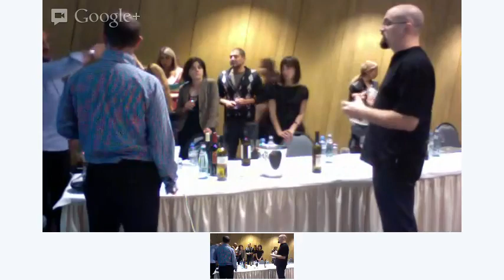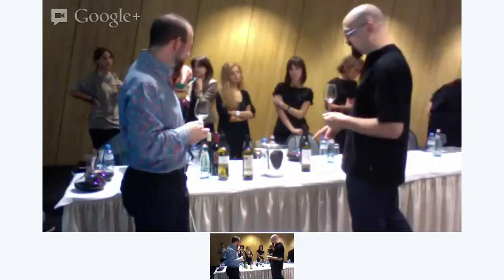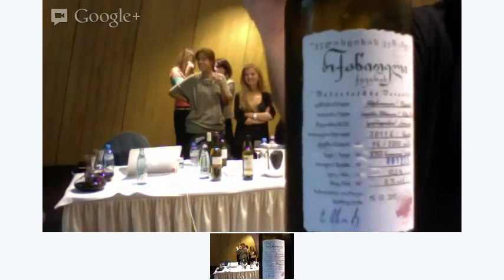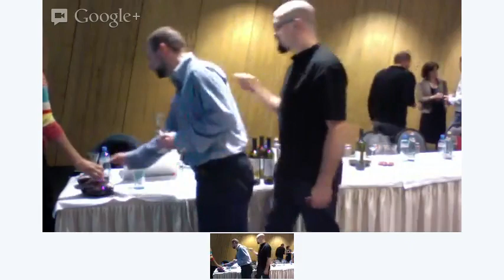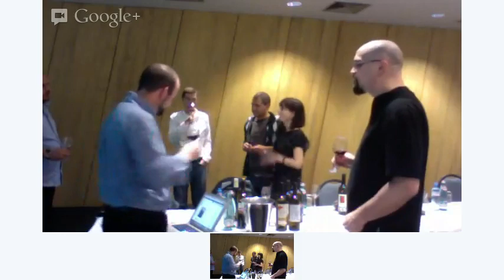Georgian Wine Tasting